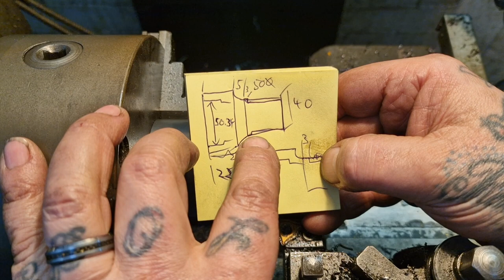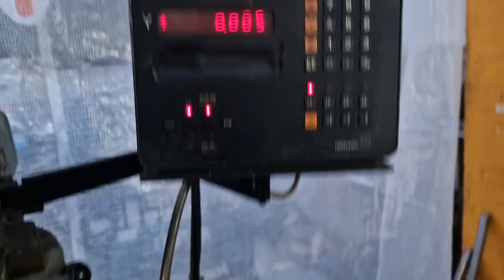How I Build Handmade Custom Bikes Harley M8 Frame